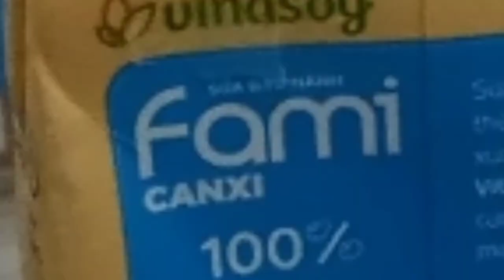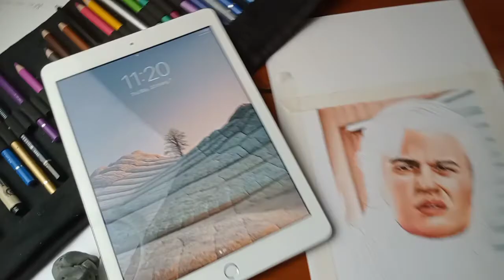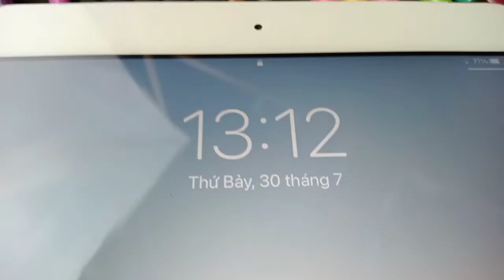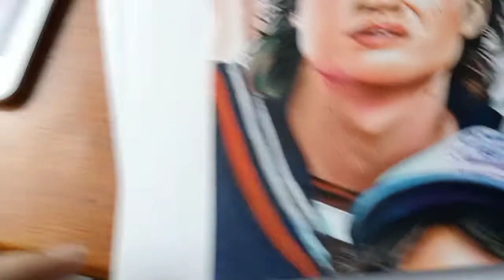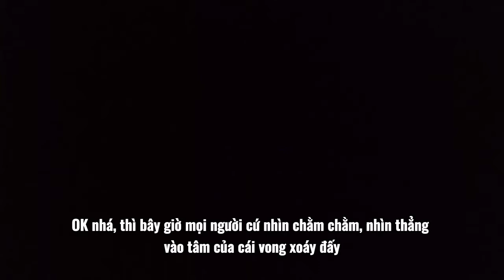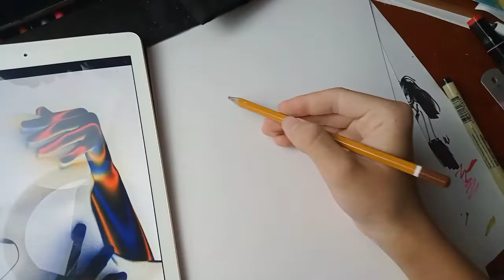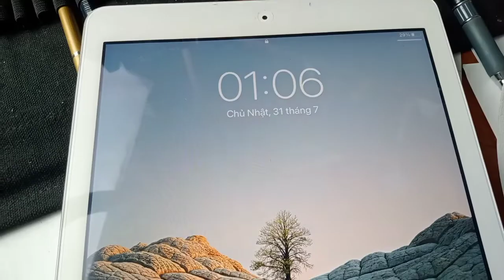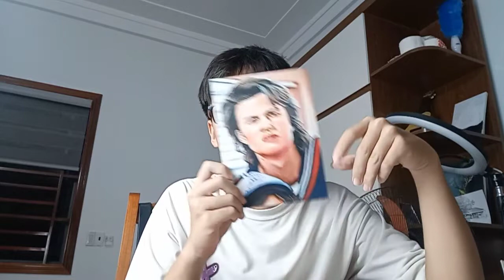24 GIỜ VẼ🤔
♪ Tuổi Đời Mênh Mông - Tam Ca Áo Trắng
♪ Stranger Things soundtrack intro
♪ Blinding Lights - The Weeknd
♪ Chandelier - Sia

( Other sounds are not mine and do not belong to me !!! )